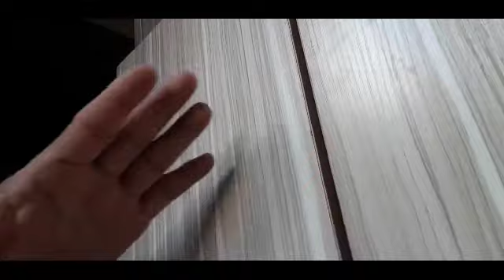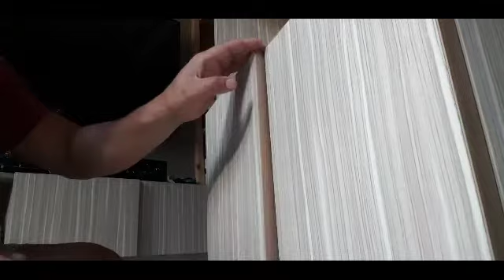HOW TO INSTALL CONCEALED HINGES || HYDRAULIC AND ORDINARY.